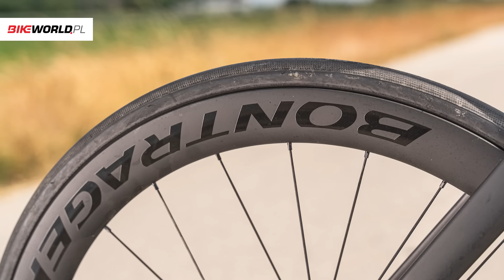Test: Nowy Trek Madone SLR 7 - świetna aero szosa!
Trek Madone to jedna z najciekawszych i najbardziej rozpoznawalnych szosówek na rynku. Jego siódma generacja wprowadza kilka ciekawych nowości, wśród których największą jest rezygnacja z IsoSpeed'a na rzecz ,,otworu" IsoFlow! Sprawdziliśmy ją (szybko! 🔥🔥🔥) w praktyce i już wiemy, że ciekawych rozwiązań jest nowym Treku znacznie więcej...

➡️Poznajcie nasze wrażenia z solidnych testów tego modelu! 🔥🔥🔥

0:00 Intro
0:45 Historia Treka Madone
2:35 Cechy nowej ,,madonki", technologia i wyposażenie
10:17 Świetny nowy kokpit RSL
12:14 Kilka ciekawych smaczków i fajnych patentów
13:44 Dostępne wersje nowego Treka Madone SLR
15:52 Dostępny również Project One
16:39 Wrażenia z jazdy
18:38 Podsumowanie